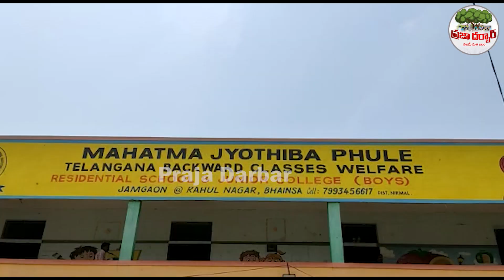పిల్లల్ని లోపలేసి లాక్ చేసారు రాత్రంత గేట్ దగ్గరే పండుకున్న తల్లిదండ్రులు😱😱 | Praja Darbar